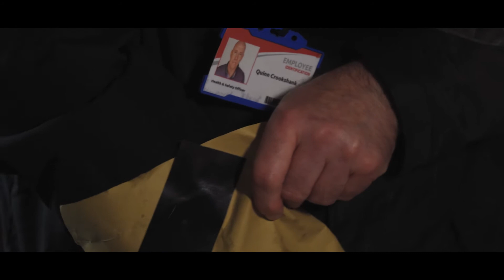Risk Assessment by Immersive Films